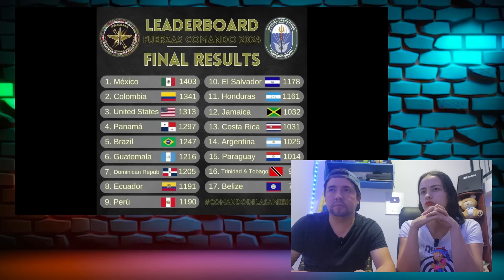Reacción a FUERZAS COMANDO | MÉXICO CAMPEÓN 2024 | Viva México y sus Fuerzas Especiales